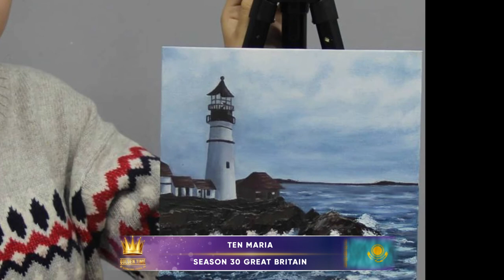Golden Time Talent | 30 Season | Ten Maria | PAINTING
Имя участника или коллектив: Ten Maria

Страна: Kazakhstan

Город: Kapchagay

Название конкурсной работы: Маяк

Размеры работы: 30×40см

Материал исполнения: Холст,масло

Педагог: Teperikova Taissiya

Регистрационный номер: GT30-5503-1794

Номинация: Живопись

30 Season

Участие в других конкурсах и фестивалях / творческие достижения: Участник многочисленных международных конкурсов России,Казахстана.Лаурет 1 степени.